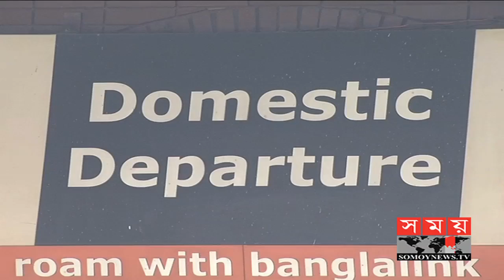সহসাই বাড়তে পারে বিমানের টিকিটের মূল্য | Biman Bangladesh Airlines